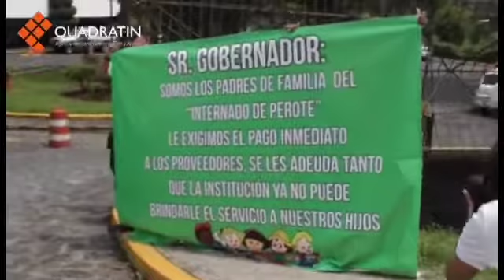Otra manifestación en Sefiplan; piden regularizar pagos a Internado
Monserrat Molina dijo que en el internado de Perote dan servicio a niños de seis a 12 años, a quienes les ofrecen desayunos, comidas y cenas, en apoyo a madres solteras y población de escasos recursos